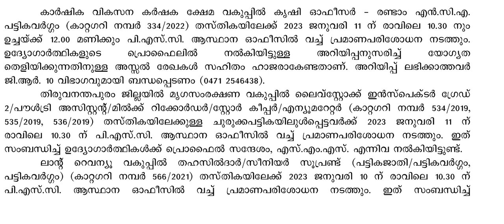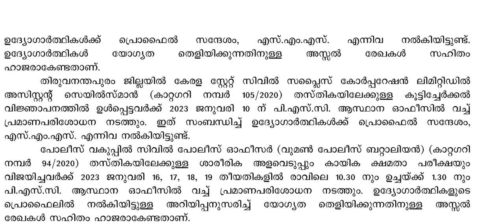PSC2022 ഡിസംബർ31ന് ചേർന്ന കമ്മീഷൻ യോഗതീരുമാനം|Kerala PSC latestnews update|2022 December31-KPSC NEWS